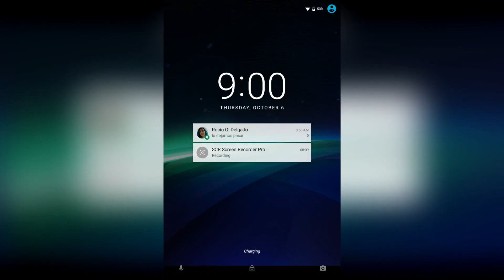Angry Birds: Blast Android Gameplay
Play an all-new Angry Birds tap-to-match game! The pigs have trapped the Angry Birds inside colorful balloons!